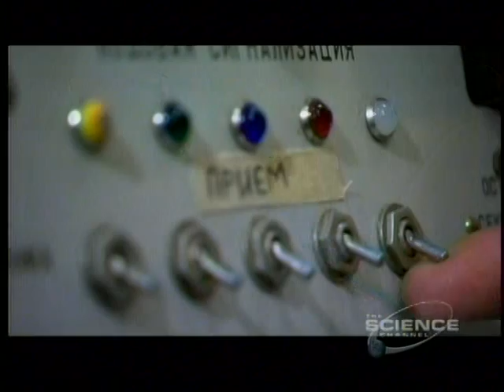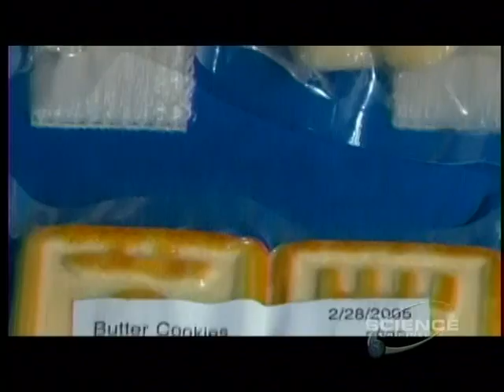2of5-Mars Rising-Part04-The Human Factor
Choosing the crew for the first mission to Mars could prove to be the most important casting call ever undertaken. Can humans endure the psychological extremes of a mission more than two years long? From determining whether a mixed-gender crew is feasible to testing team compatibility, this episode will examine the mental demands of the mission and introduce some of the candidates who could be the first humans to travel to Mars.